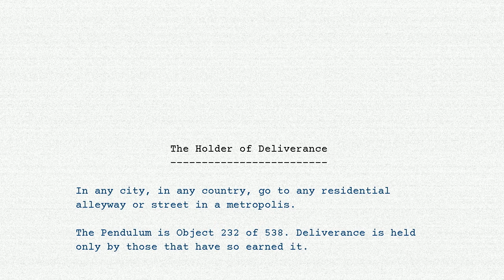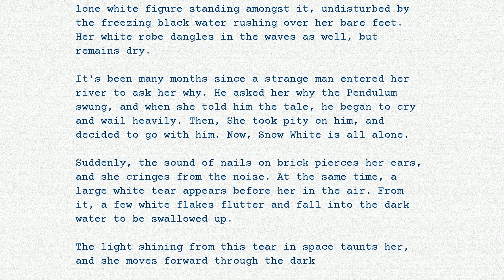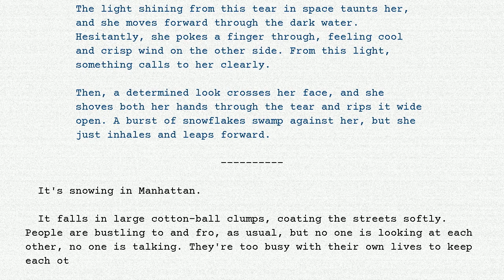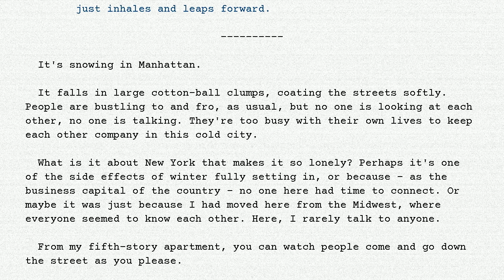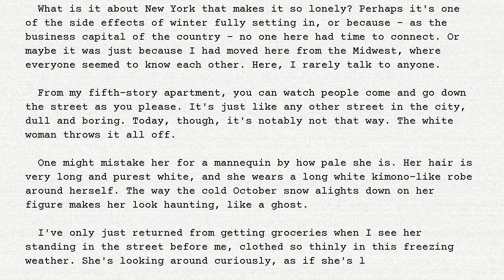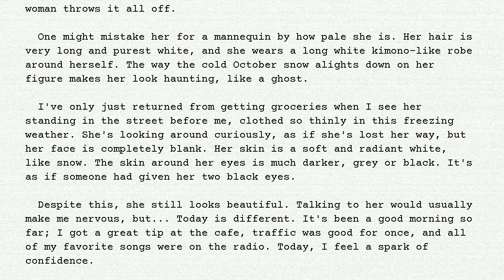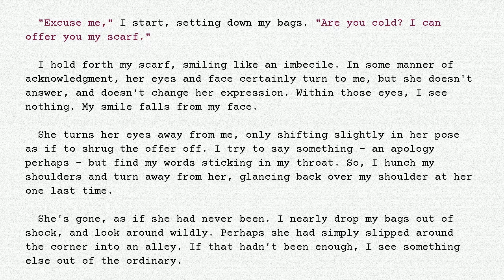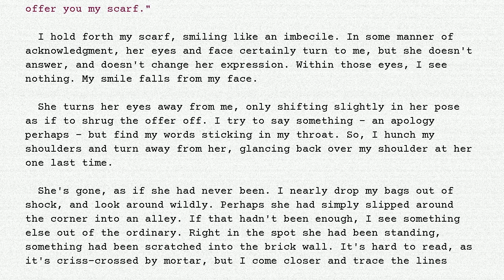The Holders - #232 - Holder of Deliverance - Part 1 - Water and Snow